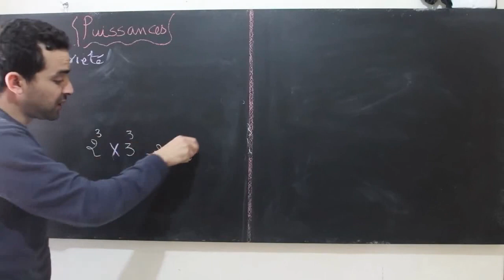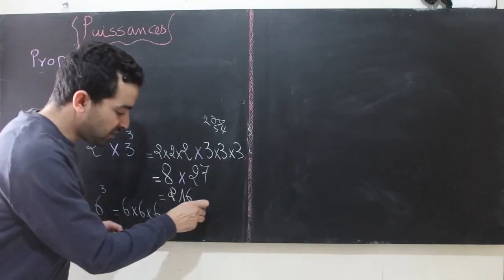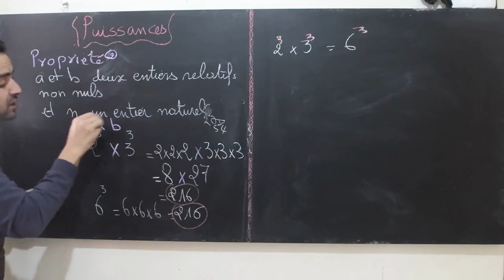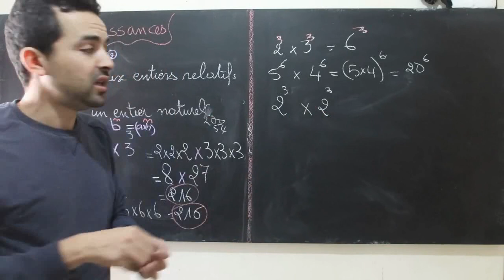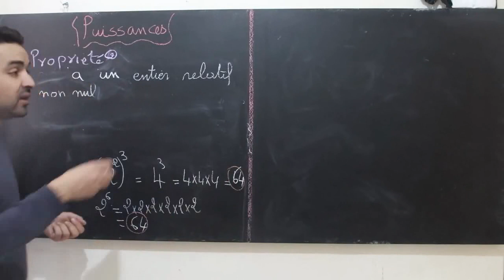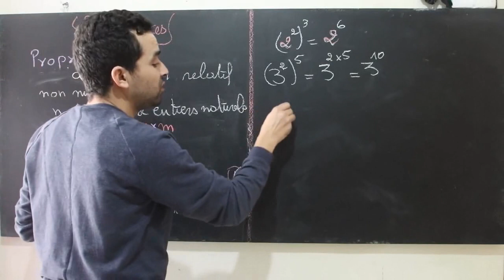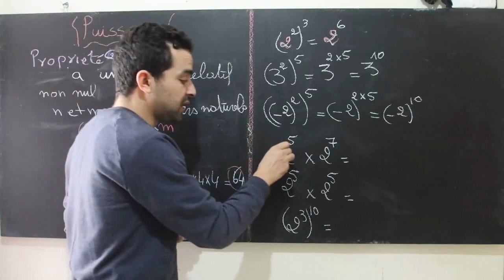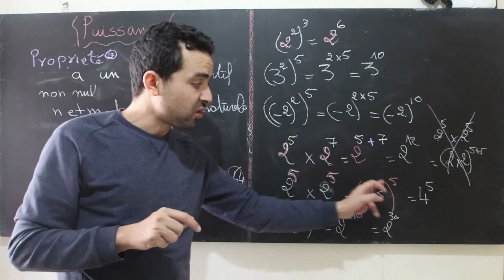3ème année collège : PUISSANCES / PARTIE 2 الثالثة اعدادي القوى